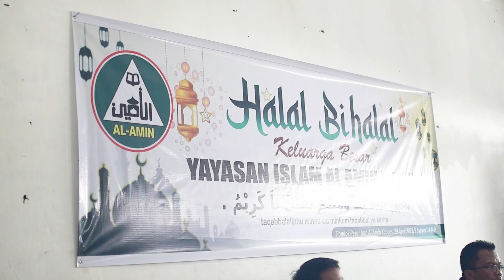HALAL BI HALAL KELUARGA BESAR YAYASAN ISLAM AL AMIN KAPUAS